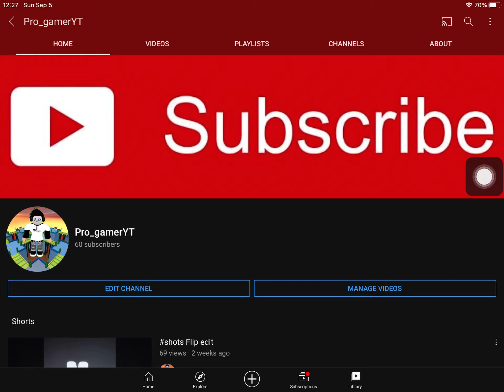Thx for 60 subs